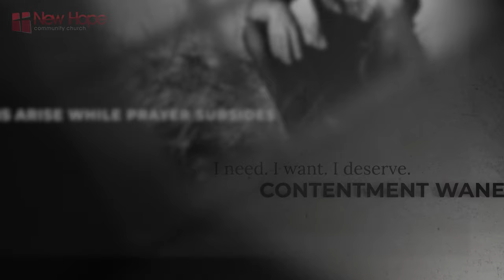First Peter Bible Study 2020 Teaser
Sometimes in life, the culture we live in causes us to struggle with frustration, anger, and uncertainty when unexpected trials land on our doorsteps. Too often in those most difficult moments of our lives, confusion reigns while contentment wanes; questions arise while prayer subsides. Peter’s encouragement to his Christian readers is one of perseverance in faith in his first epistle, written to both the Jews and Gentiles…

Learn more in our 7 week in person bible study on 1 Peter on Wednesday nights, starting June 24th @ 7pm.